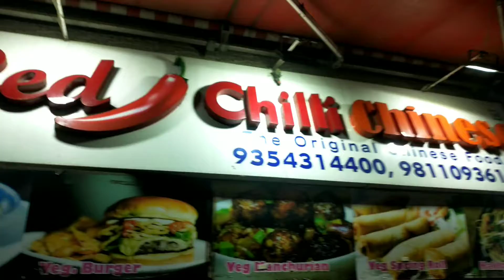Mujhse milne kon Aya | Rimsha ko mila BABU | Rimsha&mumma Vlog